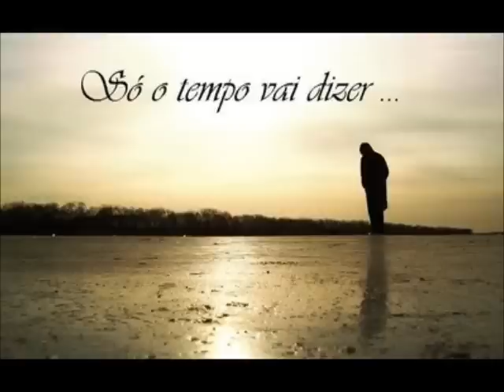SÓ O TEMPO VAI DIZER (JOAB MORAIS)